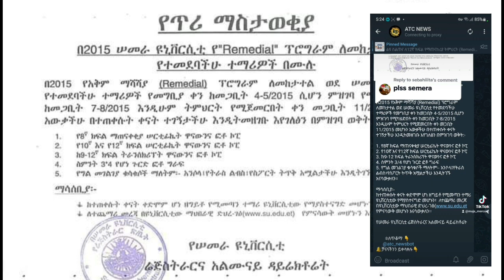ሰመራ ዩኒቨርሲቲ የጥሪ ማስታወቂያ